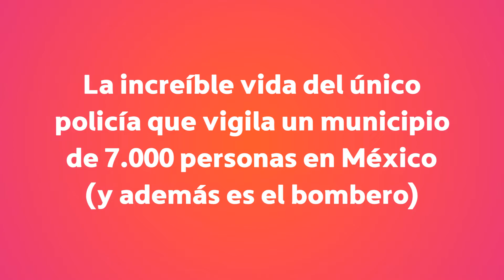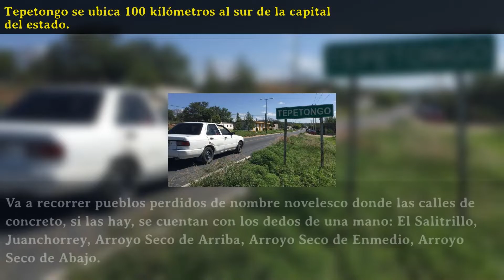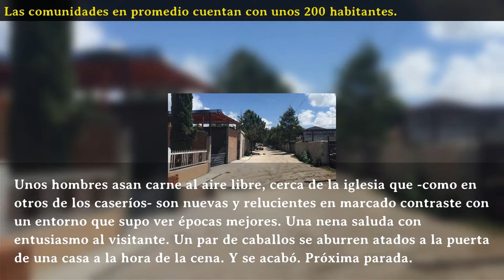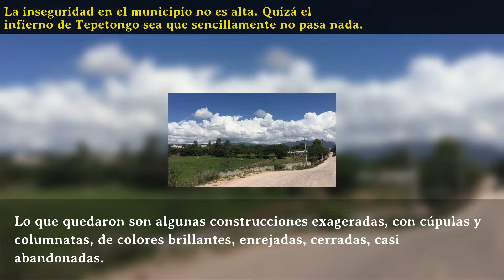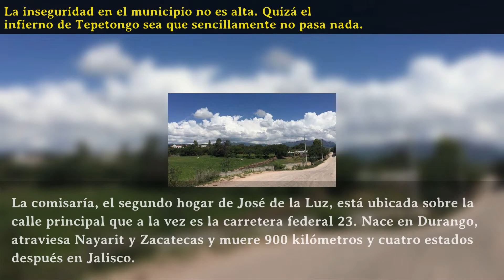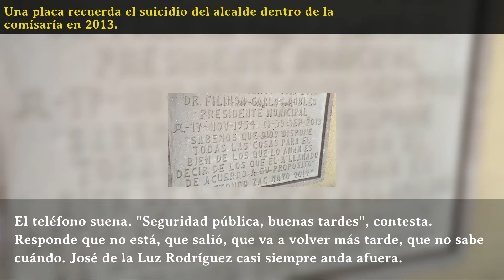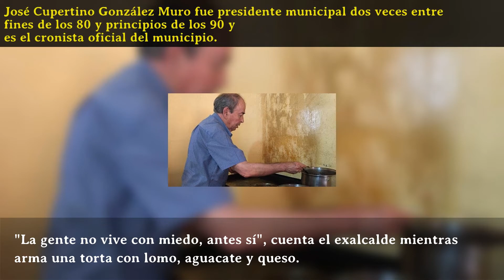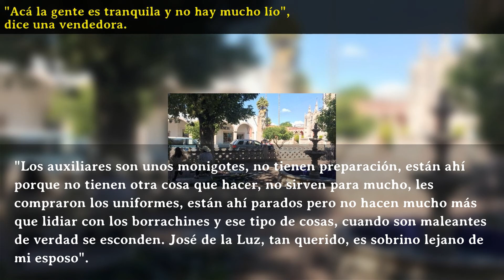La increíble vida del único policía que vigila un municipio de 7.000 personas en México (y además...